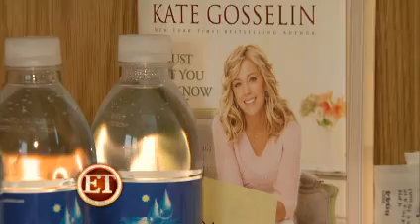Evan Lysacek's 'Dancing with the Stars' Dressing Room Surprise!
Evan Lysacek's 'Dancing with the Stars' Dressing Room Surprise! Posted May 17, 2010